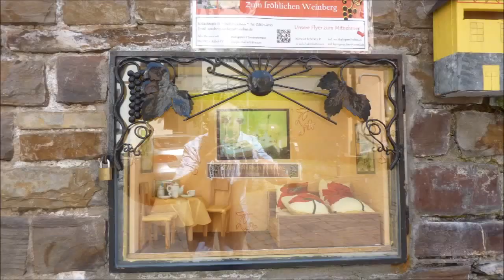Cochem an der Mosel * Reisen * Urlaub * Ferien * 14 - 18.07.2013